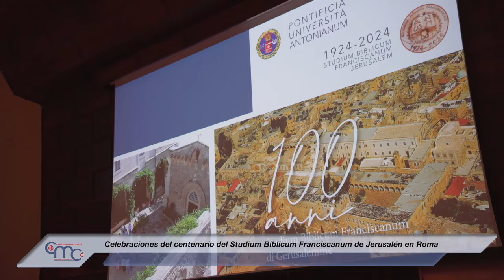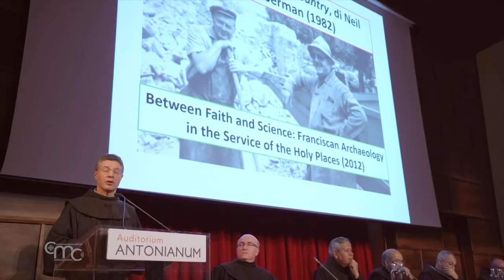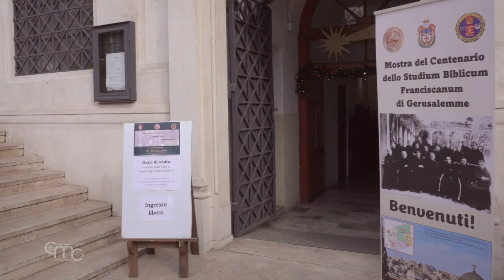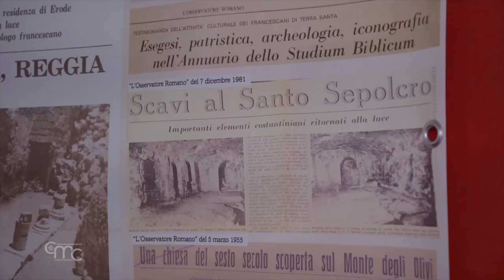Celebraciones del centenario del Studium Biblicum Franciscanum de Jerusalén en Roma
En la fiesta de la Universidad y del Gran Canciller, que se celebra cada año en la Pontificia Universidad Antonianum de Roma, con la entrega de premios a los estudiantes del año, se celebró también el centenario del Studium Biblicum Franciscanum.